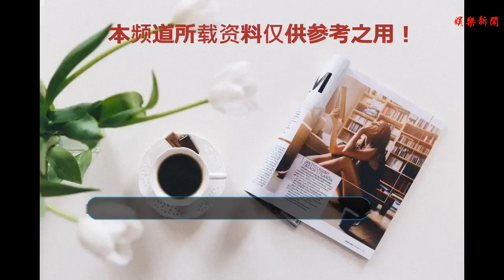唐國強和二婚妻子被扒近照，前妻在除夕夜自殺，與女兒不相往來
谢谢！
    說起唐國強，網友們腦海里肯定會浮現他飾演的毛主席的形象更是深入人心，出道這么多年演繹了20多個古代帝王將相，演遍了中華上下五千年，他身上透著一股“王者氣”是大家公認的“皇帝專業戶”，他給人的形象就是正氣凌然，五官端正，帝王將相，不怒自威很有氣場的感覺。他卻以自己精湛的表演，使一個又一個“大人物”各展風采，獨具神韻。
    唐國強有過兩段婚姻，前妻叫孫濤，兩個人1979年結婚，那時候唐國強剛剛憑借《小花》一炮而紅，83年生了一個女兒，六年后婚姻破裂。然而，在1990年的除夕夜，孫濤她竟拋下年僅7歲的女兒和年邁的父母，在廁所上吊身亡！如今與前妻生的女兒也不相往來了。
    唐國強的現任妻子是演員壯麗，壯麗畢業于解放軍藝術學院，她是藏族人，有著英國血統，長得身材高挑，濃眉大眼，現在的她是演員，同時還是唐國強的經紀人，夫妻二人是搭檔。
    唐國強和壯麗有兩個兒子，都很少曝光在媒體面前，早前在美國留學的大兒子曾曝光近照，而小兒子更是十分神秘。
    現如今兩人已攜手走過二十余個婚姻年頭，縱覽娛樂圈每天上演狗血劇情，唯獨唐國強和壯麗仍恩愛不減當年，別提多讓人羨慕這對模范夫妻了。